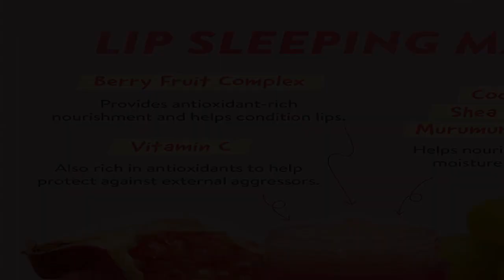Great product - LANEIGE Lip Sleeping Mask: Nourish & Hydrate with Vitamin C, Antioxidants, 0.7 oz.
LANEIGE Lip Sleeping Mask: Nourish & Hydrate with Vitamin C, Antioxidants, 0.7 oz.
A leave-on lip mask that delivers intense moisture and antioxidants while you sleep with Berry Fruit Complex, Murumuru seed and Shea butter.
This lip mask delivers intense moisture and antioxidants while you sleep for visibly smoother, baby-soft lips.
Using applicator, apply hydrating lip mask generously to the lips and leave on overnight.
AMAZING PRODUCT
I love this product! This is the 2nd Laneige Lip Sleeping Mask I’ve bought. The first one lasted me a year using it at minimum twice a day. The second came with what I’m assuming is an updated spatula design and it’s better than the first spatula.